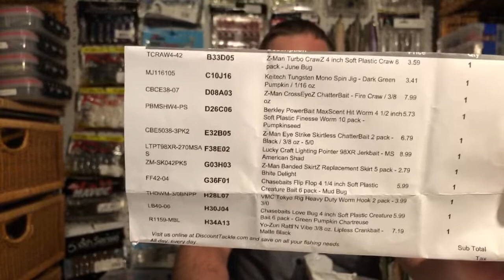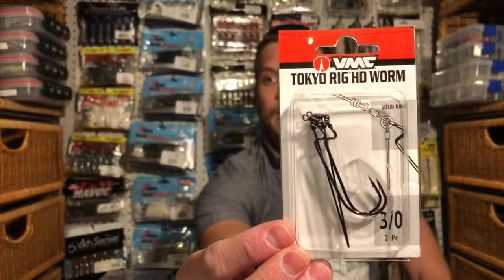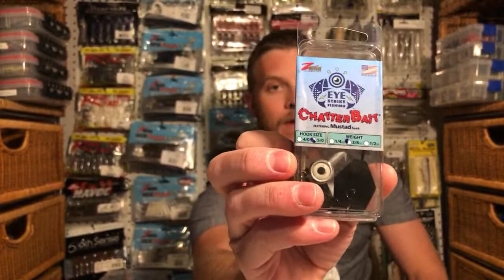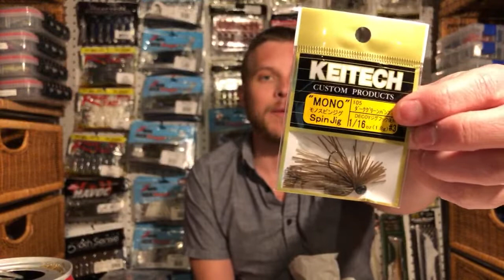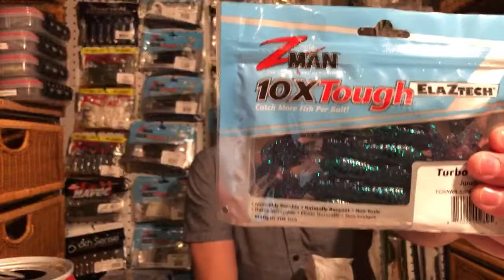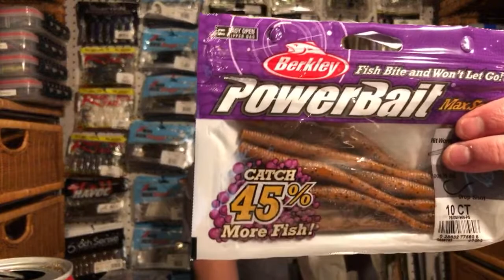Mini Jigs and Trailers - Strike King Bitsy Bug, etc